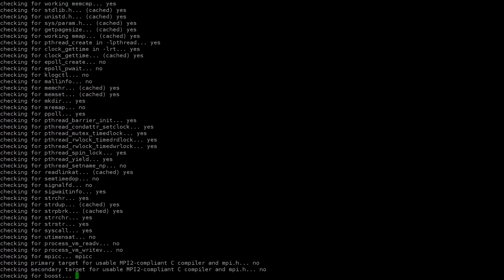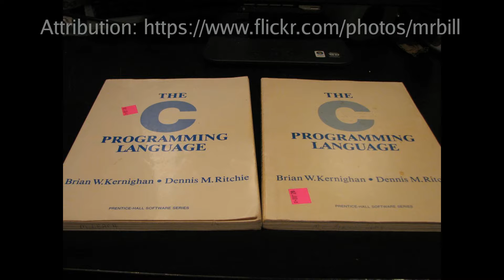Learn to program with c - Part 2 - History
In this part of the series, a brief history of the c programming language is given.